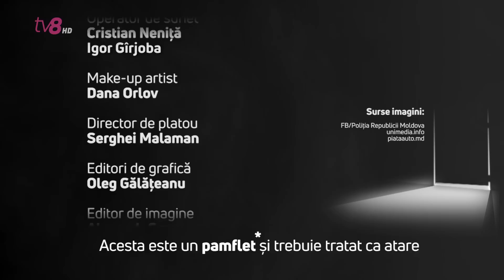Vania Băț prezintă...pe scurt și în rime :( „Tragedii după tragedii"